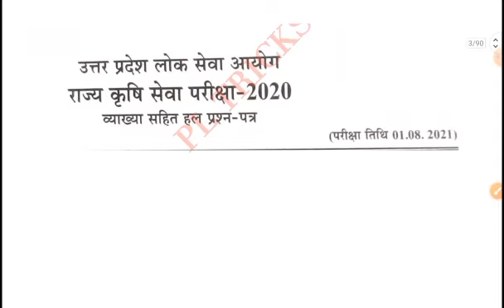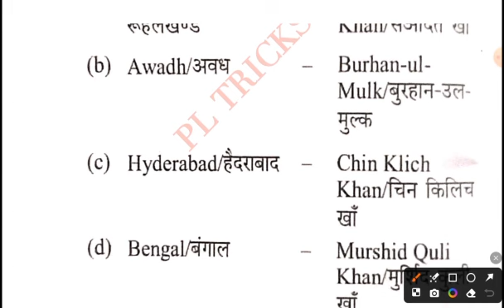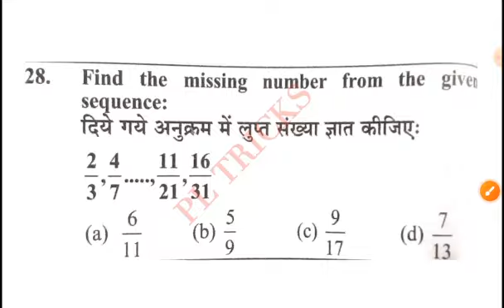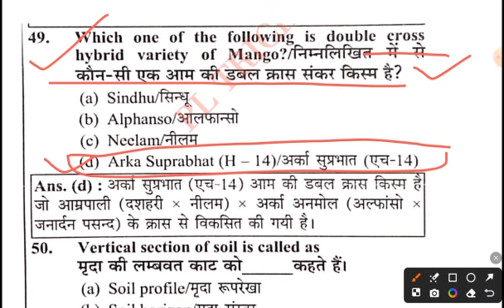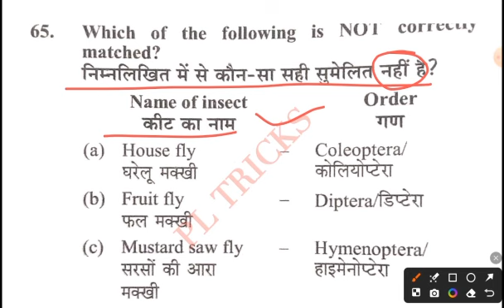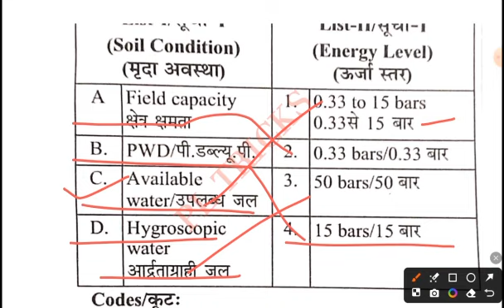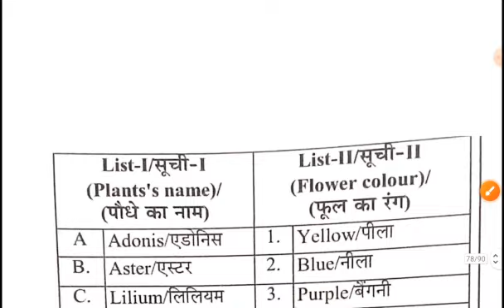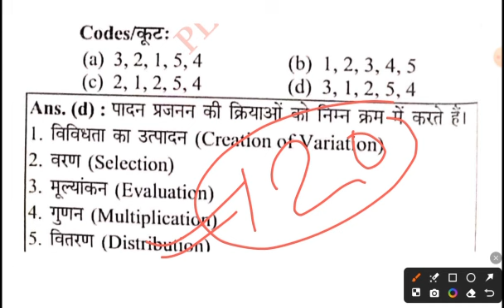सम्मिलित राज्य कृषि सेवा परीक्षा- Pre Exam (UPPSC) 2024||UPPSC AGRICULTURE PYQs solved paper #2020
UPPSC COMBINED state agriculture services solved paper 2024-25 Youth competition

UPSSSC AGTA /STA Youth competition practice set 2024-25

Youth UPSSSC Agriculture Technical  Assistant Group-C Main Exam 15 Sets Practice Book (Hindi) 2024-25

UPPSC DHO/STA Agriculture Previous Year Question Paper  | UPPSC DHO/STA Previous Year Question
UPPSC STA/DHO Notification 2024 | UPPSC STA/DHO Recruitment 2024 | UPPSC STA Vacancy 2024 | UPPSC STA

General Agriculture | UPAG-TA Exam | प्राविधिक सहा

July 6
2024

UP STA /AGTA 2024

UPSSSC कृषि प्राविधिक सहायक हिंदी में Upsssc AGTA Preparation in Hindi with pltricks UPSSSC AG TA 2023 Classe

UPSSSC कृषि प्राविधिक सहायक (AGTA 2024) PLAYLIST LINK:-

सम्मिलित राज्य कृषि सेवा भर्ती परीक्षा 2024  प्रीवियस ईयर पेपर PLAYLIST

UP स्पेशल GK  AGTA EXAM 2024  PLAYLIST LINK:-

UPSSSC COMPUTER 2024 PLAYLIST LINK:-

UPSSSC AGTA कृषि प्राविधिक |

AGRONOMY कृषिविज्ञान |
UPSSSC AGTA 2024 |

agriculture
upsssc_ta
Upsssc_can_super
Agriculture
Agriculture
Agri
Pgt_agricuture
upsssc_ag upssscagriculturetechnicalassistant upssscsgta upsssc agta new vacancy, upsssc agta latest news today, upssssta agriculture syllabus, uppsc sta eligibility criteria, uppsc sta 2024